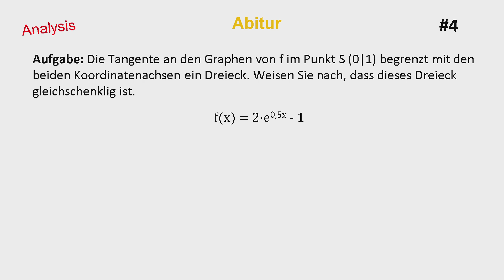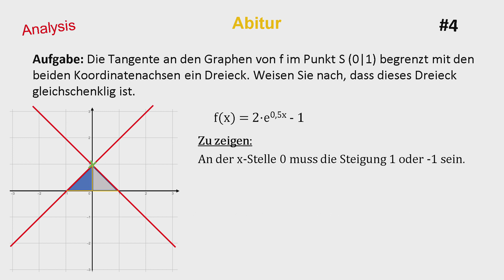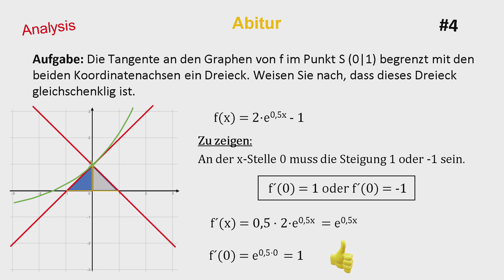Analysis - Erhöhtes Niveau | Mathe Abitur 2024 | Fläche berechnen, Tangente, e-Funktion | Video 4